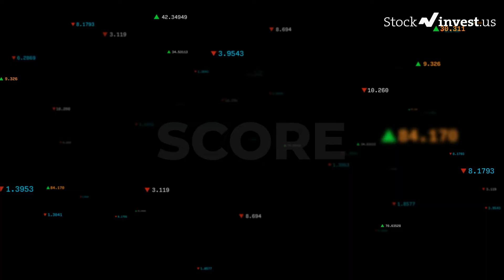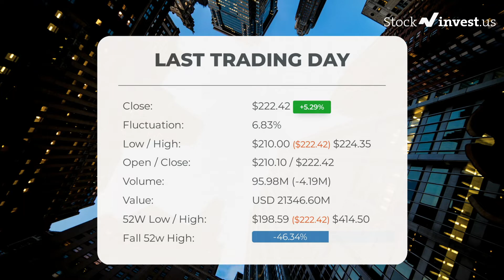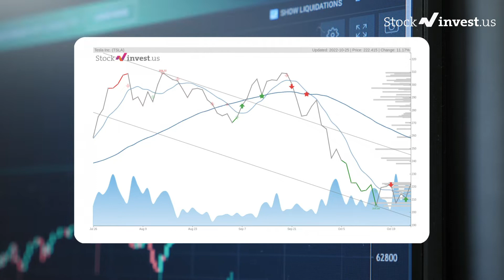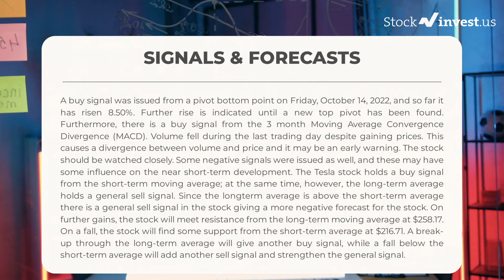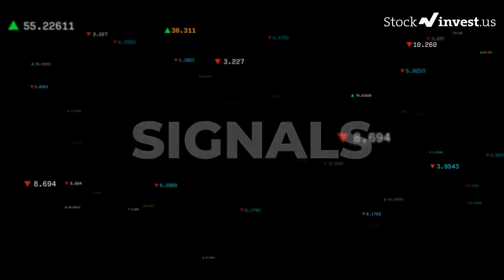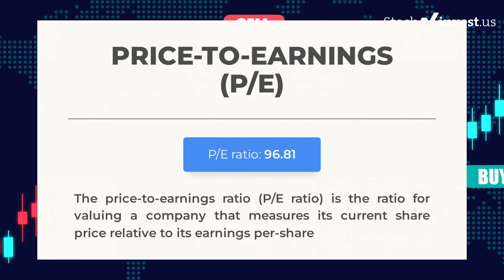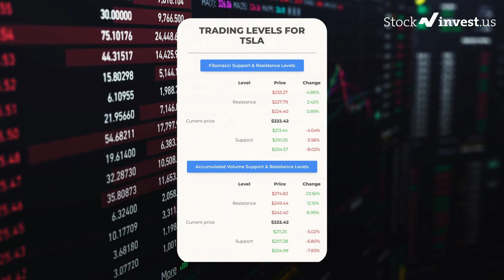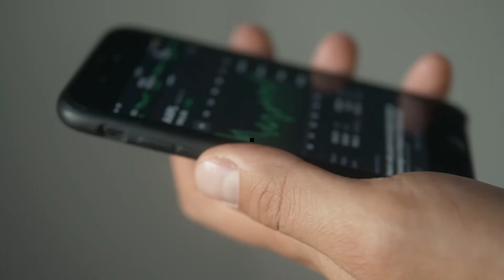TSLA Price Predictions - Tesla Stock Analysis for Wednesday, October 26th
Tesla Inc. Stock Prediction and Forecast [TSLA]

TSLA price prediction was made on 26th of October, 2022.

We go over the TSLA stock - Tesla, Inc. stock, and give our stock price prediction on the NIO stock, our TSLA stock price analysis, and stock price forecast on TSLA for Wednesday, October 26th

NIO Stock Analysis - Tesla, Inc. Stock Price Prediction for Wednesday, October 26th